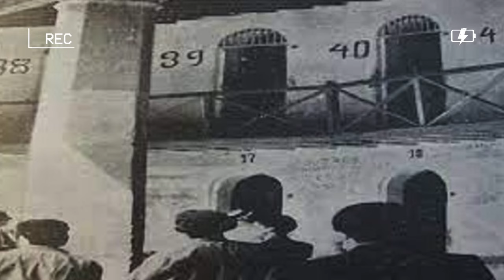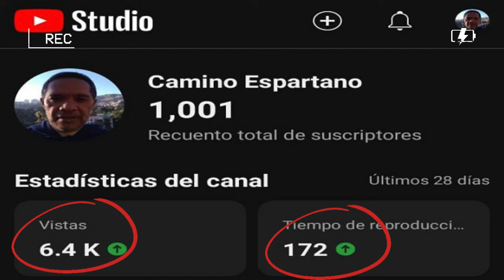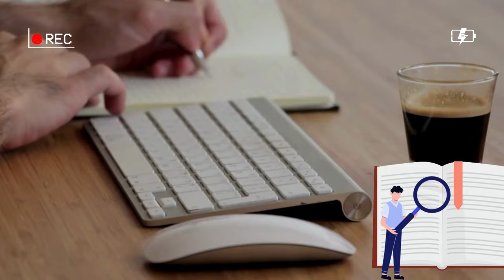La ROTUNDA l l l El SÌMBOLO de la DICTADURA de JUAN VICENTE GÒMEZ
¡Hola a todos! En esta ocasión, vamos a hablar sobre la cárcel LaRotunda y su importancia histórica en Caracas, Venezuela. La Rotunda fue una cárcelpública que tuvo un papel fundamental en la historia del país durante el sigloXIX y principios del sigloXX. En este video, exploraremos la historia de La Rotunda, su papel como centro de detención y tortura de presos políticos durante la época de la dictadura de Juan Vicente Gómez, y su legado en la historia de Venezuela. Pero antes de comenzar, mi gran agradecimiento a todos los que apoyaron el video de: “La PLAZA LA CONCORDIA Una HISTORIA ESCONDIDA en el CENTRO de CARACAS”. Ahora sí, ¡Comencemos!

También ACTIVA la CAMPANITA de las NOTIFICACIONES y sabrás cuando subo un nuevo video, COMPARTE para que más personas disfruten de este video y juntos LLEGUEMOS A LOS 100 K SUSCRIPTORES.

"Apoya mi canal de YouTube y únete a mi comunidad". En Spreaker, simplemente con tu suscripción GRATUITA, darle ME GUSTA, COMPARTIR y DESCARGAR el podcast, estarás activando el algoritmo y activando la monetización de mi podcast.

Tu patrocinio en PAYPAL es fundamental para seguir mejorando la calidad y diversidad de los contenidos que comparto.  Cualquier apoyo desde 1 dolar en adelante, contribuirá significativamente a este proyecto.

"Tu apoyo es INVALUABLE y es el motor que impulsa este proyecto. GRACIAS por formar parte de esta comunidad y por AYUDARME a seguir adelante".